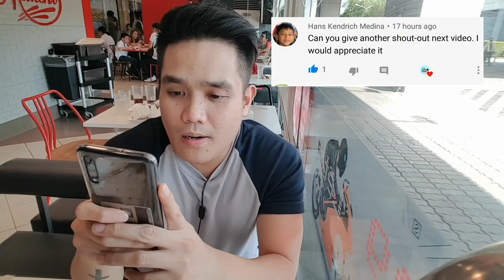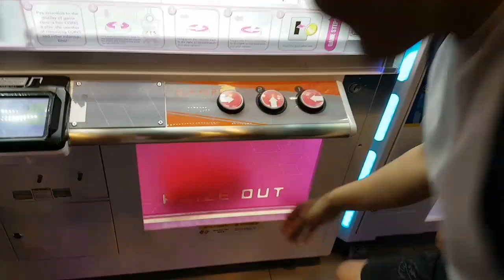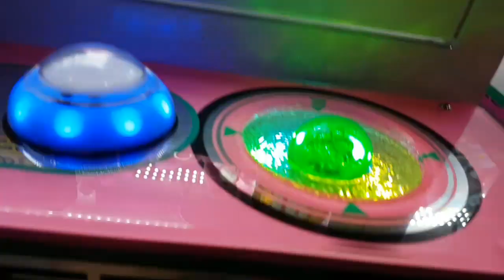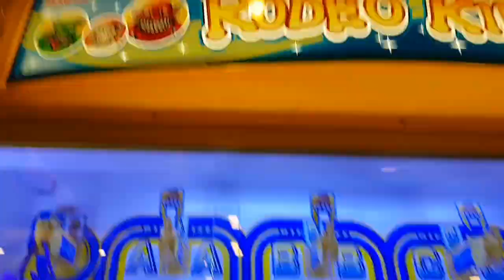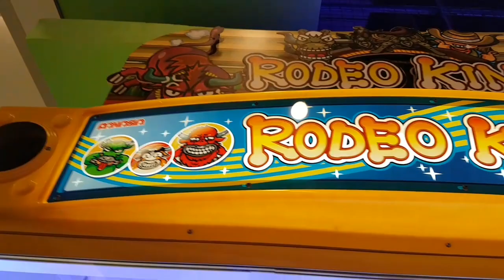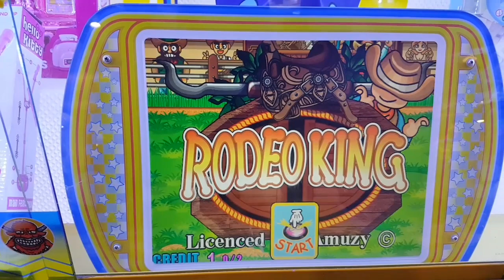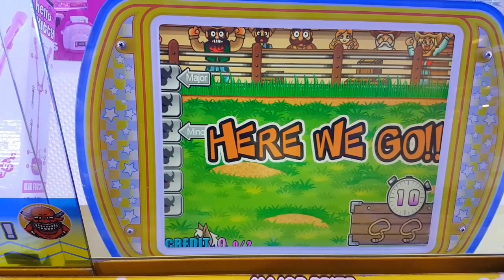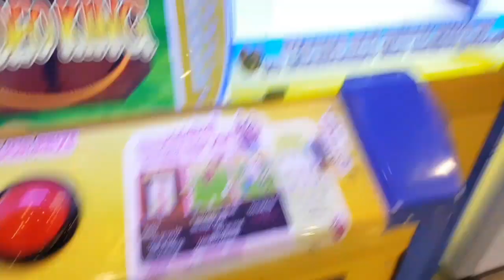Easy Win at Toms World Claw Machines Philippines